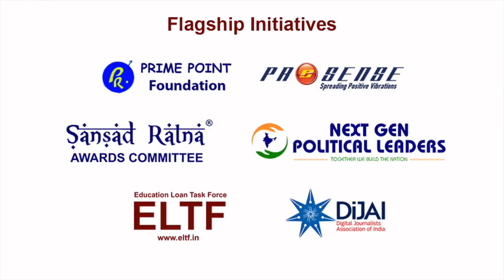Panel discussion on 'Vedas, vibrations and brain': Part Two- Dr AV Srinivasan, Renowned Neurologist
PANEL DISCUSSION ON 'VEDAS, VIBRATIONS AND BRAIN' - PART TWO - DR. A V SRINIVASAN, INTERNATIONALLY RENOWNED NEUROLOGIST

Prime Point Foundation and the eMagazine PreSense organised a Panel discussion through Zoom on 15th July 2021 in the presence of invited guests.  Dr. N Ramamoorthy, a doctorate in Sanskrit and how Sanskrit can be used as IT lanugage spoke about Vedas and Vibrations.  He explained the various types of chanting Vedas and demonstrated the chanting.  He also explained as to how Vedas when properly chanted  generate positive vibrations  and could be felt by every body.  Dr Ramamoorthy has authoried 66 books on various aspects of Vedas.

Dr A V Srinivasan, a globally renowned neurologiest spoke about 'Vibrations and Brain'.  He explained in detail how the vibrations can stimulate the brains.

The entire programme is given in two parts.

Part one containing the presentation of Dr Ramamoorthy can be watched from this link.

Part Two containing the speech of Dr A V Srinivasan can be watched from the following link.